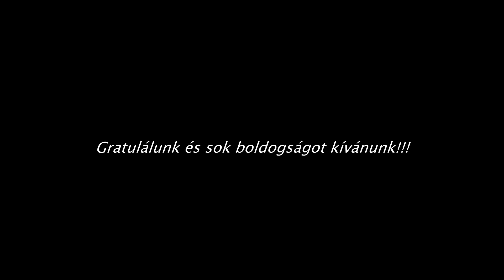Elizabet ballagási bulija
Szabadbattyáni Kultúrházban tartották kislányuk, Borsos Elizabet ballagási ünnepségét családi körben!
Gratulálok és sok boldogságot kívánok az élethez!